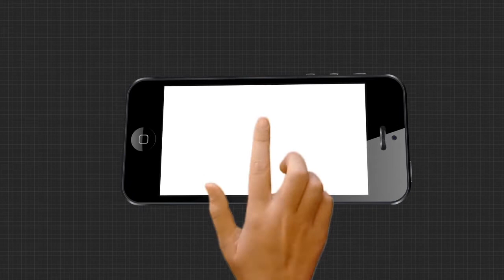"ମୋ ସ୍ତ୍ରୀ କୁ ମୋତେ ଫେରାଇ ଦିଅ" ....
ଏମିତି କିଛି ଦାବି କରି ପ୍ରେମିକାର ଘର ଆଗରେ ଧାରଣା ରେ ବସିଛନ୍ତି ପ୍ରେମିକ .